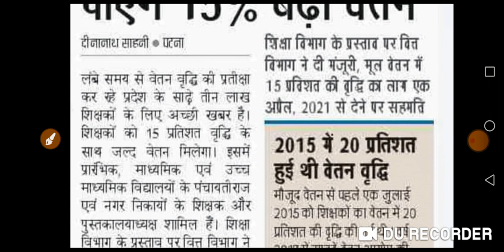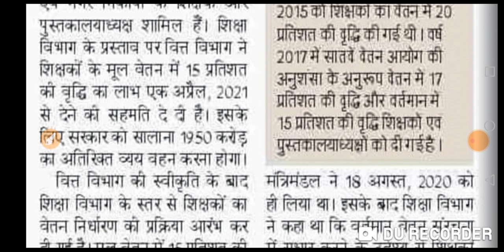साढ़े तीन लाख शिक्षक पाएंगे 15 % बढ़ा हुआ वेतन।